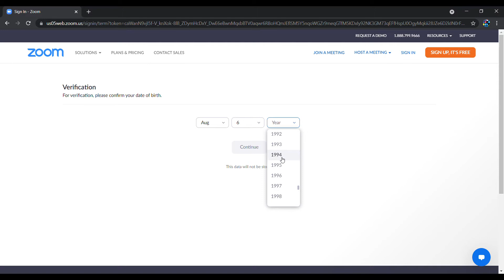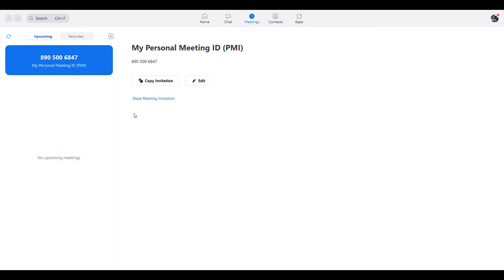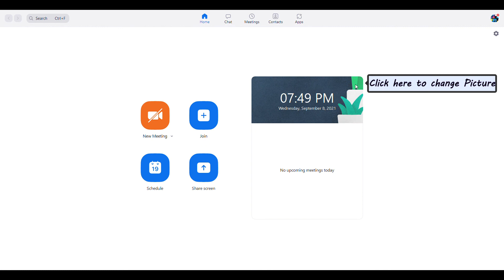How to make a Zoom Account ? | Zoom ගිණුමක් සාදාගන්නේ කෙසේද ?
*Watch this video to learn how to create a google account.